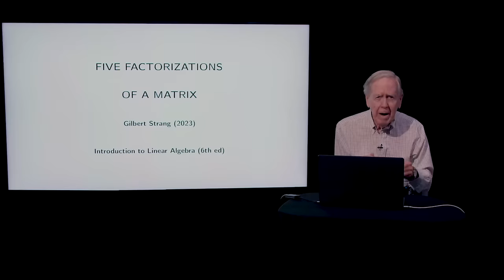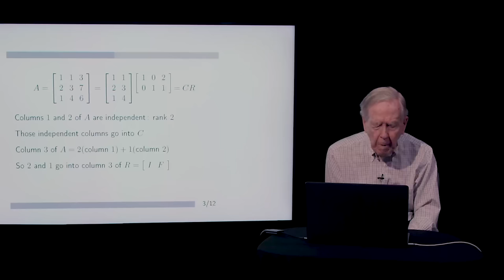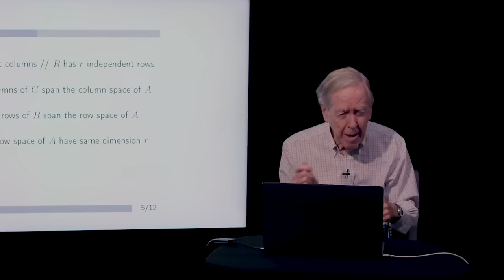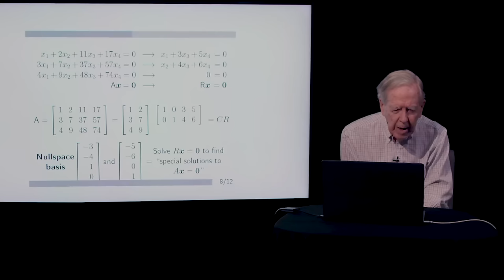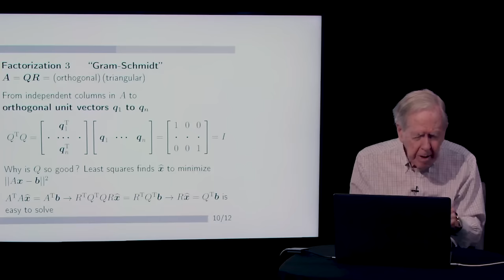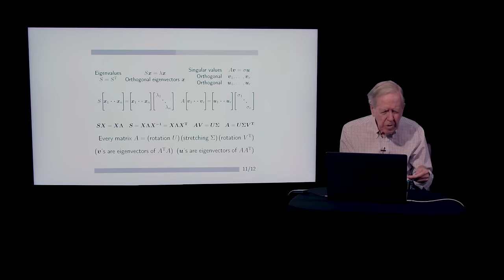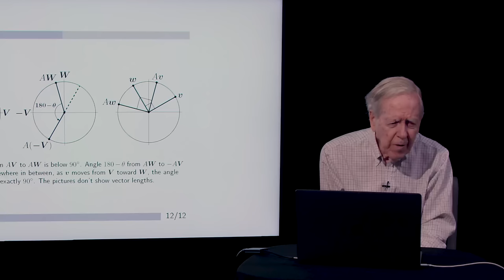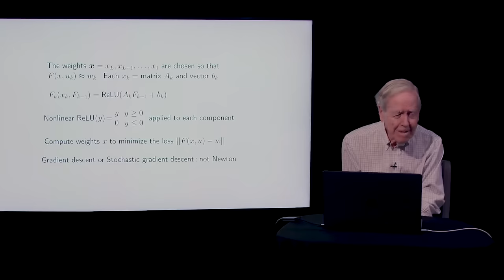Five Factorizations of a Matrix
A Vision of Linear Algebra
Instructor: Gilbert Strang

In this video, Professor Strang provides an overall look at linear algebra by highlighting five different ways that a matrix gets factored.

For every matrix A, four key vector spaces are the row space and nullspace of A and its transpose.
To compute with A, we factor it into A = (column space basis) times (row space basis).
The simplest basis uses independent columns taken directly from the matrix A.
The best bases of all use *orthogonal* vectors from the column space and the row space of A.
These “singular vectors” produce the great Singular Value Decomposition!